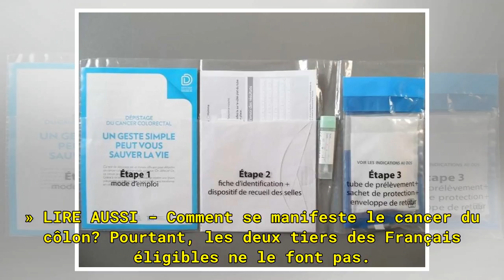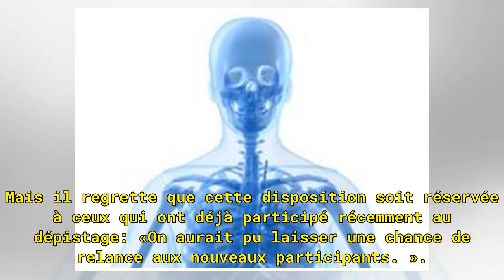Cancer colorectal: un kit de dépistage sera envoyé au domicile des réfractaires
Par  Damien Mascret Mis à jour le 28/03/2018 à 10:25 Publié le 27/03/2018 à 18:35 Le nouveau test, FIT. Droits Reservés Pour renforcer la prévention, les autorités sanitaires prévoient de relancer les personnes qui n’auraient pas répondu à la recommandation du dépistage par l’envoi du test directeme...